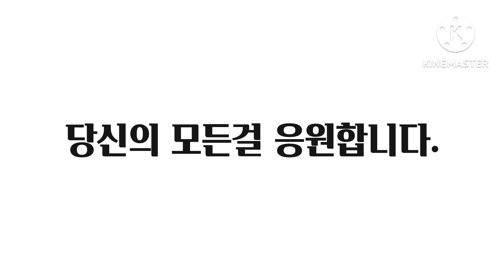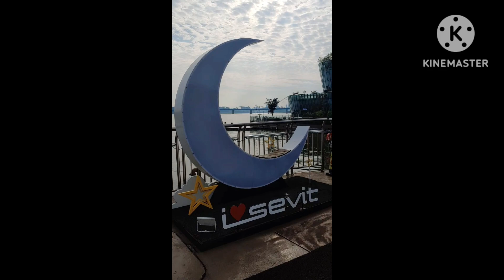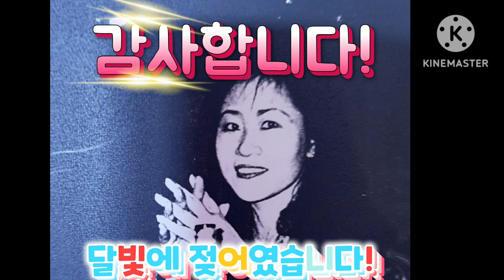치킨너겟과 맛살#어묵탕에 맛살,대파 듬뿍!조각상 꽃,기생초#폭포수#달빛에젖어 요리,여행#자연#음악#노래#달빛에 젖어#명태 순살 어묵#기생초 꽃을 아시나요?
치킨너겟과 맛살을 함께 볶아요!어묵탕에 맛살과 대파 듬뿍듬뿍!조각상 어여쁘고! 기생초 꽃에 반하시지요? 달빛에 젖어 요리와 꽃길 여행은 미소를 드립니다! 달빛에 젖어! ♥★☆♥♥